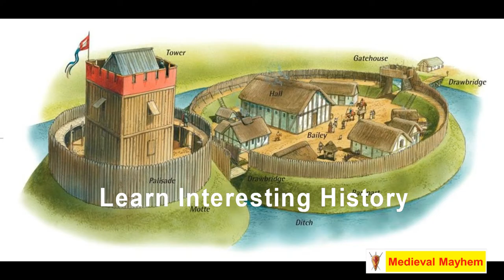The Medieval Crusades - Ep1 What was a Crusade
In this video we look at what was a crusade?